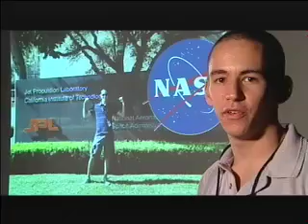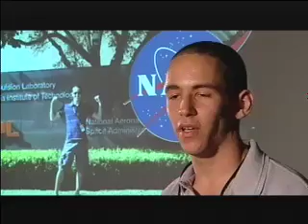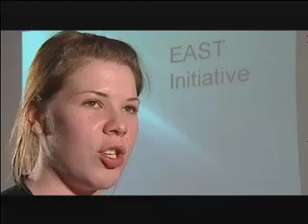Engineering and Information Technology (EIT) at UALR